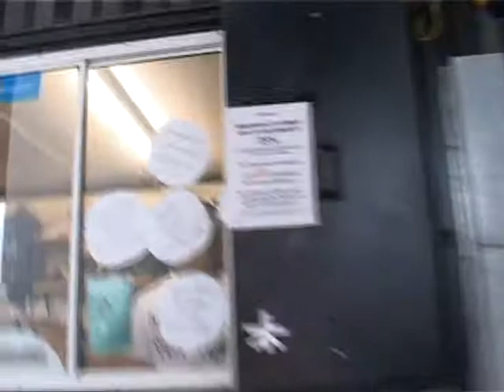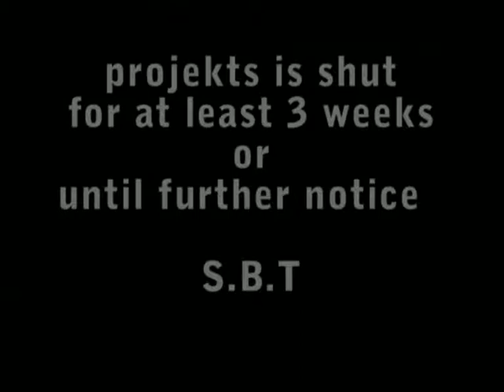Stupid Bloody Tuesday Projekts Arson attack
Just an informal chat with John  about the recent arson attack on the park and the reality of being funded through the council. Projekts is shut for three weeks or at least until the bridge is deemed